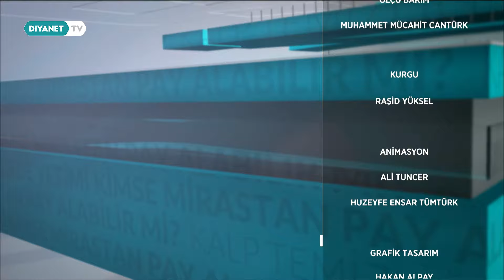Diyanet'e Soralım 2293.Bölüm - 17 Mayıs 2024